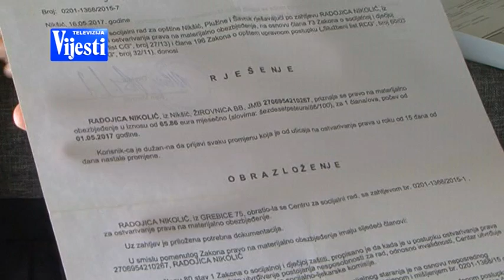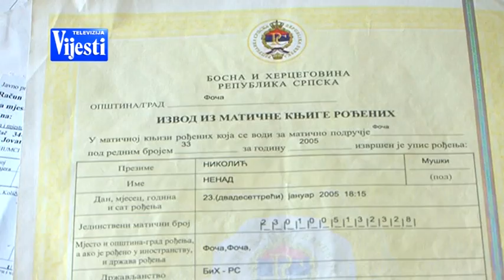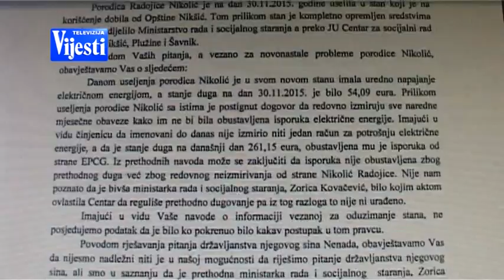STAN PORODICE NIKOLIC